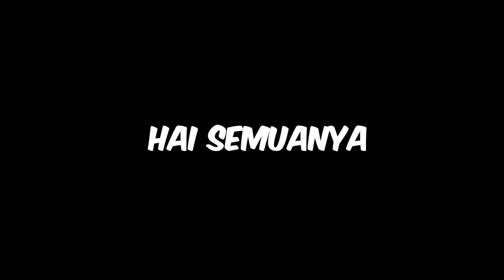MAEN SOSIS @AfifYulistian GEMES! (lari ada otonggg WKWK) - Sausage Man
Pertama kali main game sosis viral di playstore, sausage man, gemes banget gamenya! kali ini kita bakal dicarry atau carry sama @AfifYulistian judulnya ambigu ya, gapapa sekali-sekali namanya orang lagi usaha, lagi corona soalnya guys! WKKWKWK :(((

DICARRY SOSIS Afif Yulistian GEMES BANGET! - Sausage Man Indonesia

★Transfer BCA : 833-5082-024 a.n Vania Delicia

Vania Delicia
Minecraft Indonesia
Reaction meme
Reaction kocak
Minecraft Sans SMP
Minecraft BPK SMP
Minecraft Bapak Kau SMP
Minecraft bapakkau smp
Meme papope
Sausage man Indonesia
sosis viral
game sosis
game no 1 playstore